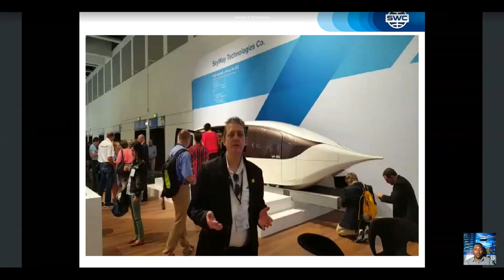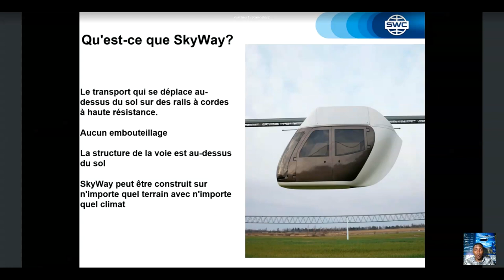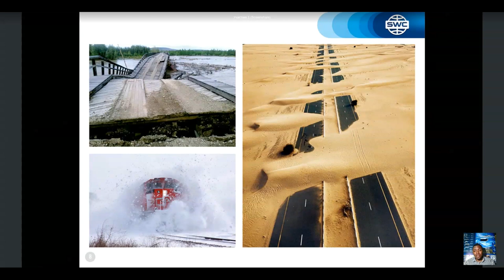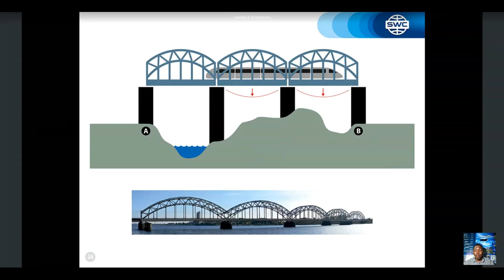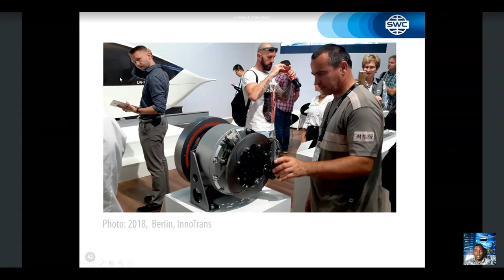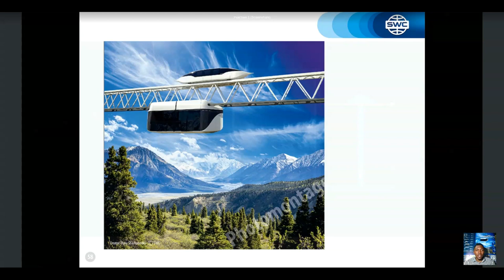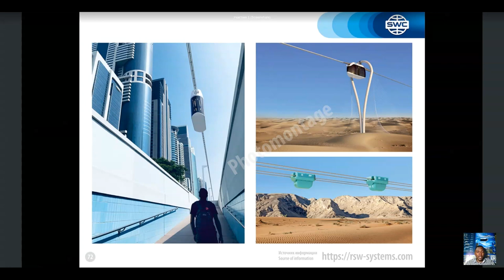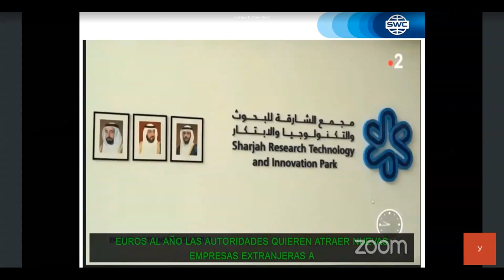Présentation de la technologie du 26.04.2021. Présentateur : Donatien Gerard Tatchou Djesseu.